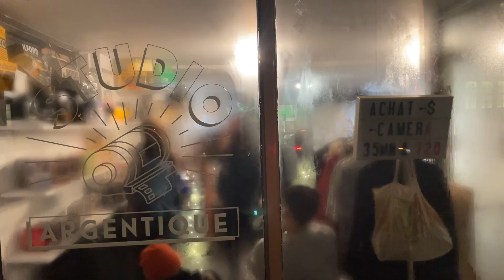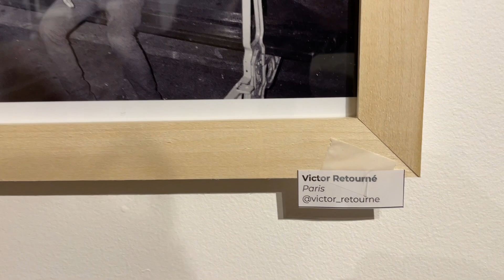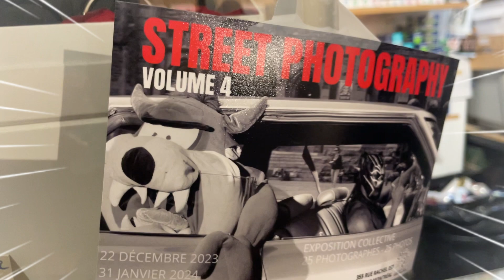EP.50 // Hasselblad 500 CM // Collective Exhibition // Film Community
Just in time before the year 2023 comes to an end, I had the privilege to participate in a collective exhibition among other photographers. The theme was presented by my good friend Pierre from the @studioargentique. The photographs were all street photography-related.

Today's video, it's all bout connecting with friends and sharing with other talented photographers.

Oh, and I shot a few photos with my Hasselblad. Nothing fancy, just moments and good vibes.

Gear :
Hasselblad 500 CM
Iphone 12